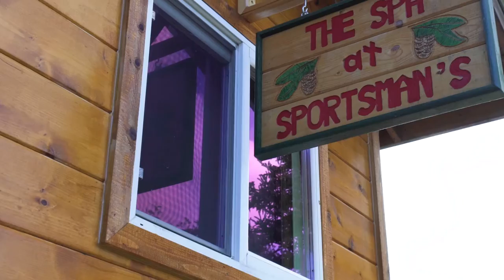Alaska Sportsman's Lodge | Bristol Bay Sport Fishing Lodge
As you travel down the crystal clear Kvichak (kwee-JACK) River about four miles from majestic Lake Iliamna, you will find The Alaska Sportsman’s Lodge nestled intimately up on the riverbank. This full service fishing lodge is located in the heart of the Bristol Bay region. The Bristol Bay watershed is not only home to the world’s richest commercial and sport salmon fisheries, but is also Alaska’s only designated “Trophy Rainbow Trout” area. Here, snow-fed streams flow crystal clear from the mountains across the rolling tundra to the sea, ensuring a great Alaska fishing trip. The purity of this nutrient rich environment allows fish to grow to enormous size. With annual salmon runs in the millions and Rainbow Trout in excess of thirty inches, anglers throughout the world see this area as the pinnacle of sport fishing.